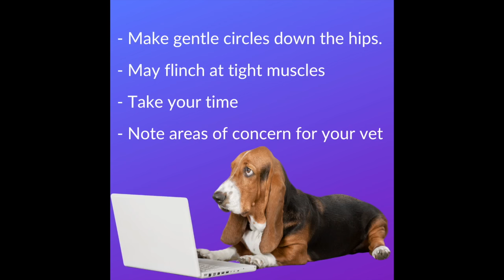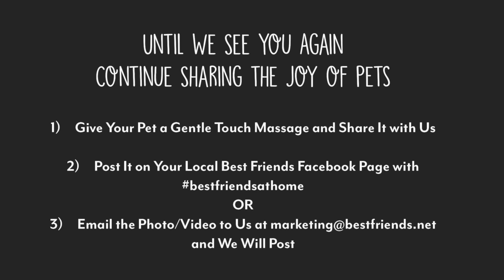Best Friends At Home | Gentle Touch Therapy for Pets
Just like us, animals hold nervous tension in their bodies. One way we can help relax our pets and relieve their tension is with gentle touch. Watch this episode of "Best Friends At Home" for the steps and tips to relax and rejuvenate your pet with a gentle touch therapy.

Light touch therapy:
• promotes bonding
• decreases anxiety
• curbs destructive behaviors
And your best friend will love it!

Now if we could only figure out how to teach our pets to give us a gentle touch massage. 🤔